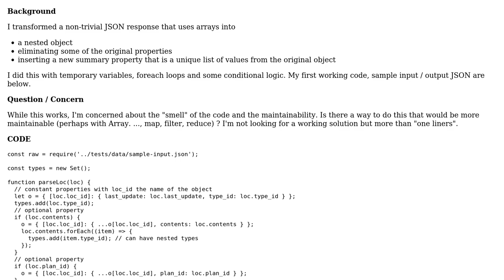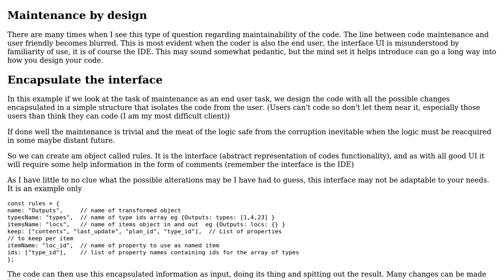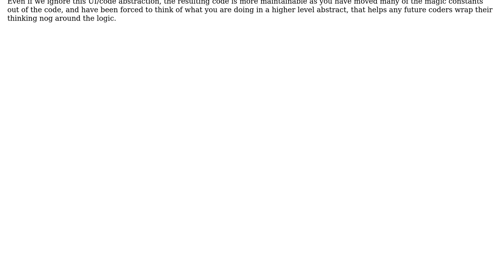Code Review: "Real world" JSON transformation using Node.js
With thanks & praise to God, and with thanks to the many people who have made this project possible! | Content (except music & images) licensed under CC BY-SA | Music | Images & others | With thanks to user Timothy Vogel user Blindman67 and the Stack Exchange Network Trademarks are property of their respective owners. You are responsible for your own actions.